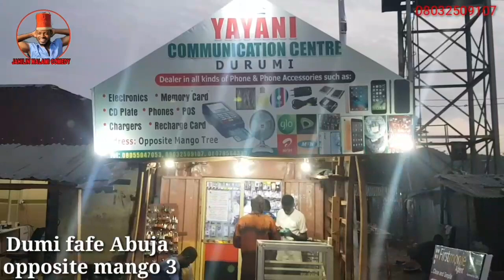Jahilin Malam Na Leken Matar Soja Na Fitsari A Bayi 🙈🤣